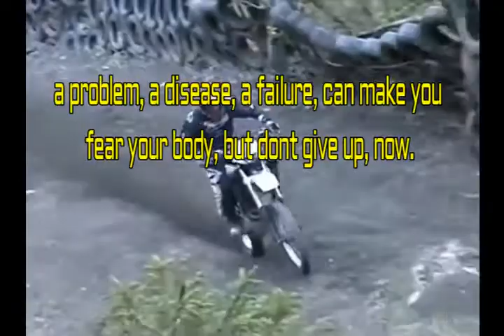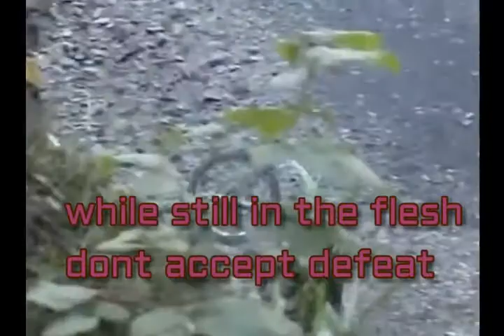Dr king derrick -life to the fullest part 2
please login to our website for more information and support